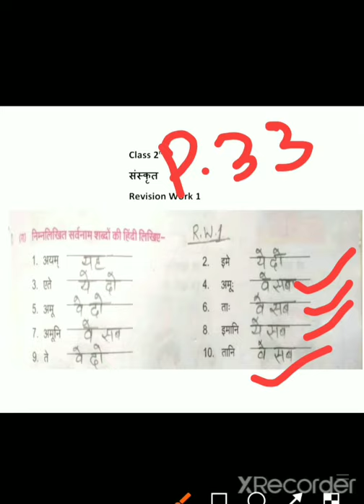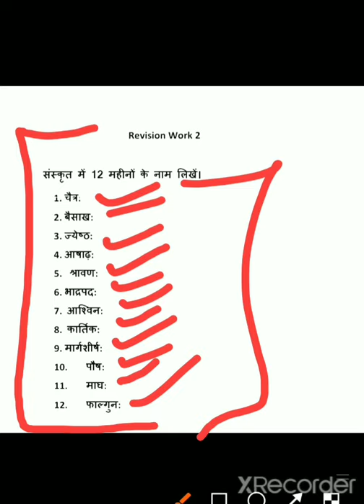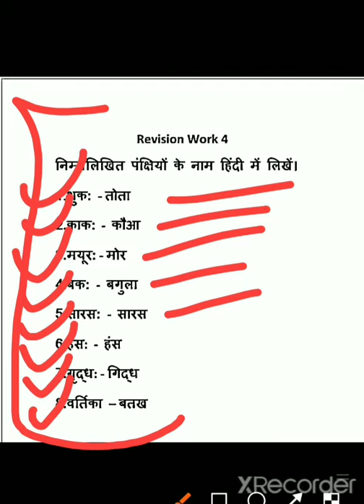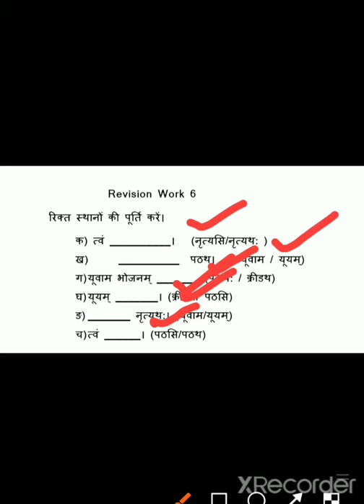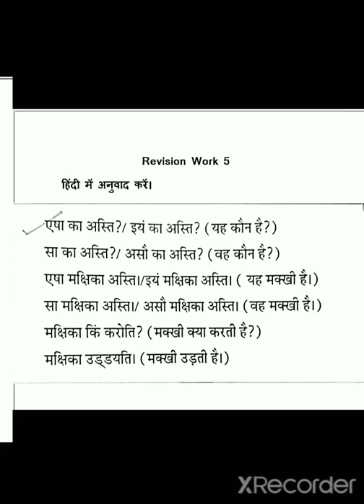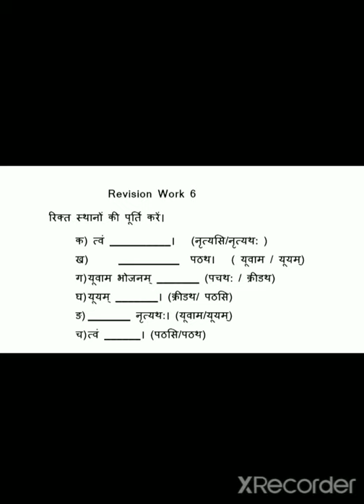*Class 2nd संस्कृत Revision Work for Final Examination